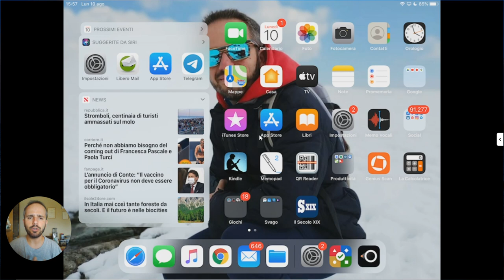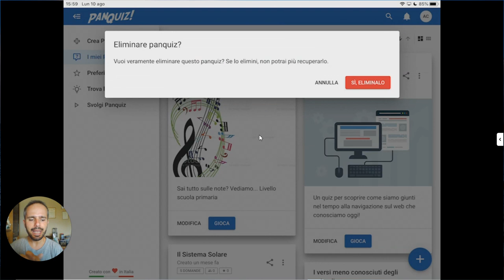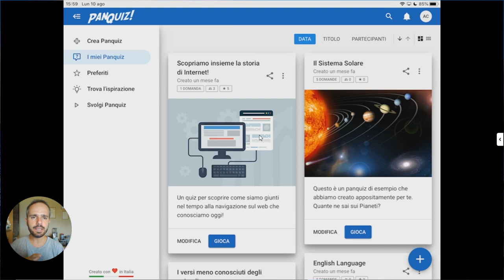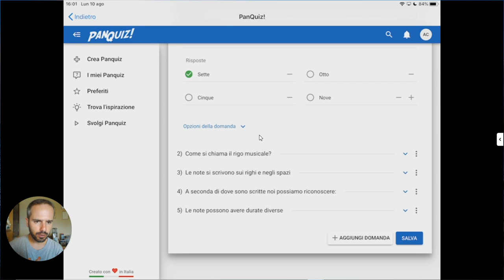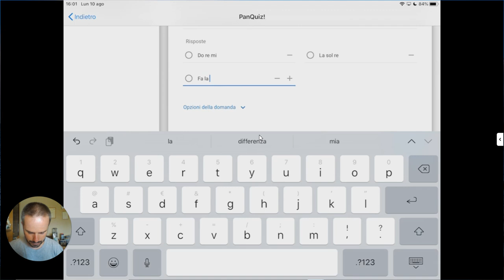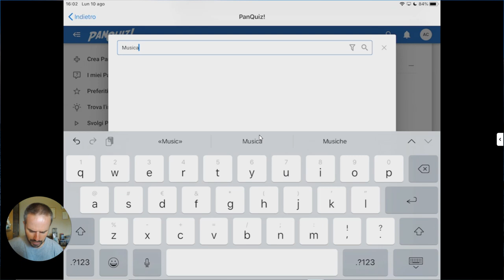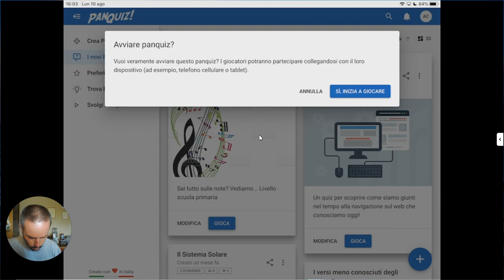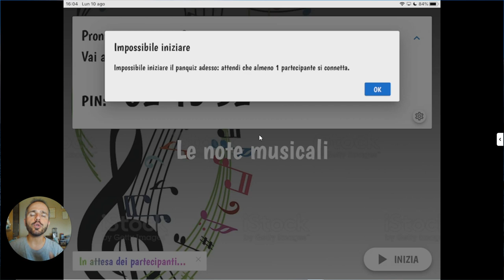Andrea Cartotto - [Novità] Come usare la app ufficiale di PanQuiz - Versione iOs, dispositivi Apple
Si arricchisce il mio ciclo di videocorsi ufficiali dedicati a PanQuiz!, risorsa made in Italy per la didattica, realizzati in esclusiva in accordo con il suo ideatore e sviluppatore Paolo Mugnaini (trovate sul mio canale You Tube una Playlist dedicata e le puntate precedenti). Oggi, scopriamo insieme come utilizzare la app ufficiale per ambiente Apple - disponibile gratuitamente in App Store - per creare o rielaborare un quiz da proporre ai nostri alunni in maniera veramente efficace e pratica. Senza fronzoli, agile nell'utilizzo, la app di PanQuiz! può davvero essere un efficace alleato per la didattica digitale (che sia in presenza o a distanza).